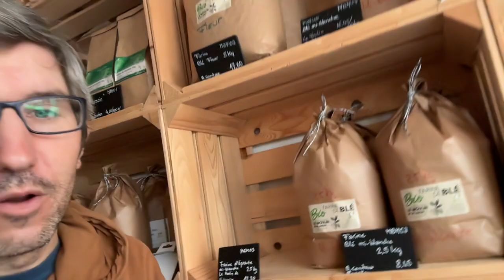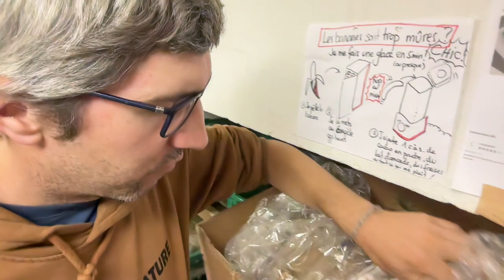🥕L'épicerie participative, LA méthode pour manger bio, local et moins cher que dans les supermarchés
L'épicerie participative et coopérative est un modèle économique qui permet à une communauté de manger bio, local et moins cher que dans une supermarché.
(ou du moins, pour du bio au même prix que le non bio)

Voici une visite de "Chez Emmy", mon épicerie participative.

Nous sommes 180 coopérateurs, chaque coopérateur est en fait une famille. Donc nous sommes ~500 personnes.
Les achats a l'épicerie sont réservés aux coopérateurs. Nous avons l'obligation de travailler 3h / mois / par coopérateur pour faire "tourner" l'épicerie.

Il n'y a pas de caisse, chacun fait ses achats à l'aide d'une application web sur smartphone ou sur un ordinateur, puis valide son paiement. (ou sur papier et sur le PC de l'épicerie)

La gestion de l'épicerie est grandement facilitée par les outils informatiques actuels.

Justement ces prochains jours (octobre 2023) il y a un crowdfunding qui est ouvert pour créer un module de gestion de planning pour l'app epicerio.

Depuis 2019, le projet a bien évolué. Nous avons augmenté notre autonomie.

Nous avons planté des centaines d'arbres pour créer une forêt jardin qui va d'ici peu nous fournir de nombreux fruits.

Depuis mars 2023, nous avons aussi un projet de maraichage. Il y a un demi hectare qui est utilisé pour cultiver nos légumes. Il y a un poste de maraîché à 100% réparti entre 3 personnes pour cultiver notre nourriture bio et locale.

Ce terrain de maraichage est posé juste à côté de celui d'une autre épicerie participative de la région: système B. Ainsi c'est 1 hectare de terre qui sert à nourrir directement les deux coopératives.

Si tu veux nous rejoindre "Chez Emmy"...  Voici qq infos..  On a encore de la place pour au moins une vingtaine de coopérateurs.
Si c'est trop loin de chez toi, crée ton propre projet dans ta région.Si t'as envie de te lancer aussi dans un projet d'épicerie participative, on peut te fournir de l'aide.

En Suisse, "les Artisans du commun" sont là pour ça.